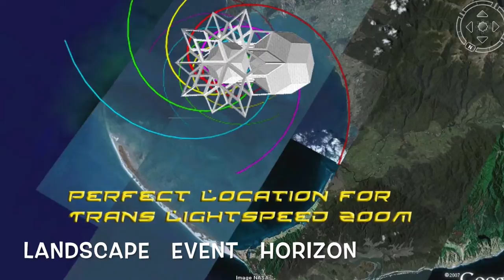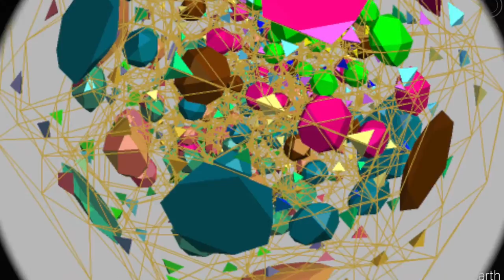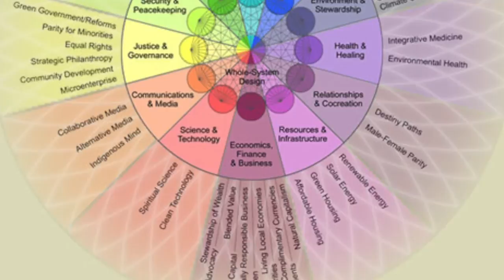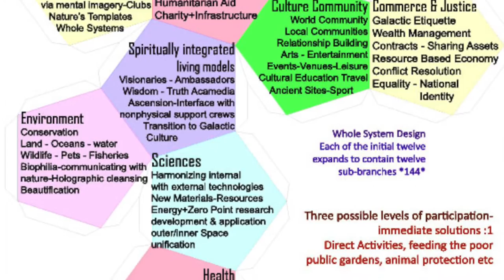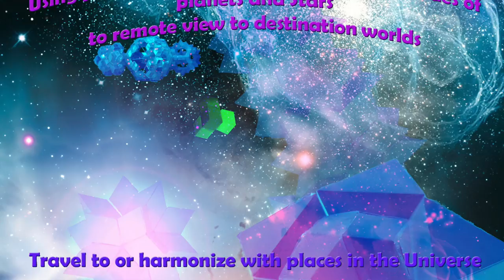Unified Fractal Field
A visual journey through our modelling.

We believe we’ve solved many Unified Field Equations using Golden Ratio Fractal Structures.

100% model-able - this Unified Fractal Field based on golden ratio, golden tetrahedra, golden Rhombic Hexecontahedron, Triacontahedron and quasicrystalline rhombic structures shows there is no 'space', only infinite packing of phi tetra within phi tetra, phi rhomboid within phi rhomboid, there can be only wave vectors.

Face bonded golden tetra resolves the wave/particle duality and plots the spiral path of potential superluminal implosion.
This fractal Universe, composed of infinitely compressing supersymmetries creates superconducting fields of 'charge'.

Our 'Field' is a realm of creative thought.

"A fundamental conclusion of the new physics also acknowledges that the observer creates the reality. As observers, we are personally involved with the creation of our own reality. Physicists are being forced to admit that the universe is a “mental” construction. Pioneering physicist Sir James Jeans wrote: “The stream of knowledge is heading toward a non-mechanical reality; the universe begins to look more like a great thought than like a great machine. Mind no longer appears to be an accidental intruder into the realm of matter, we ought rather hail it as the creator and governor of the realm of matter.” (R. C. Henry, “The Mental Universe”; Nature 436:29, 2005)*

Prime formula/ratio = golden ratio
Prime motion = golden spiral/torus
Prime volume = golden tetra
Prime Hub/Heart = Rhombic Hexeconta
Prime all space filler = golden rhomboids
Prime cluster packing around a central hub = Triaconta - Soul Groups, Social Complex, Microclusters, ORMES, Bose-Einstein condensates.